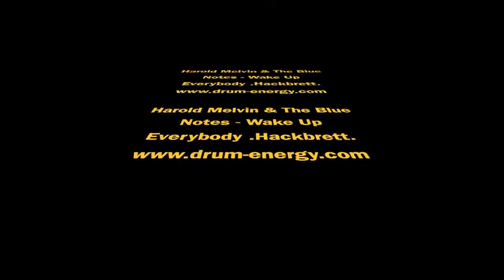Harold Melvin & The Blue Notes - Wake Up Everybody .Hackbrett.